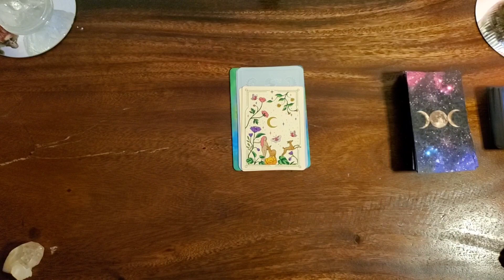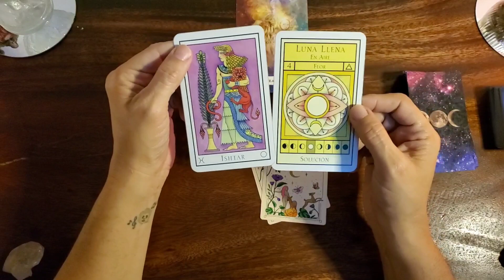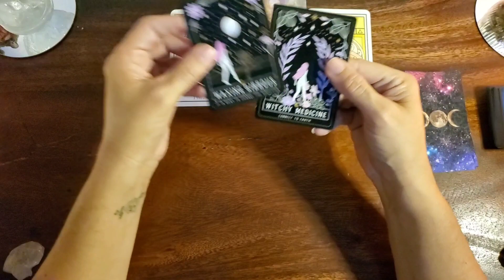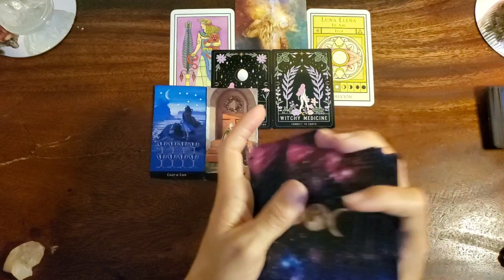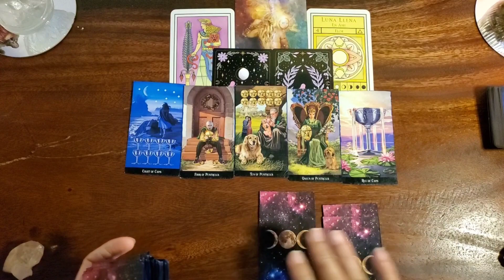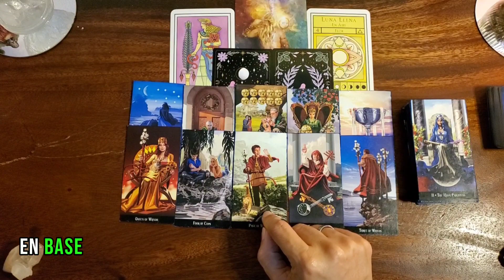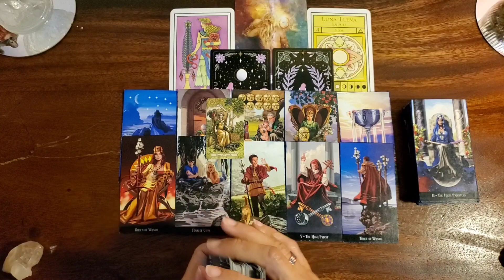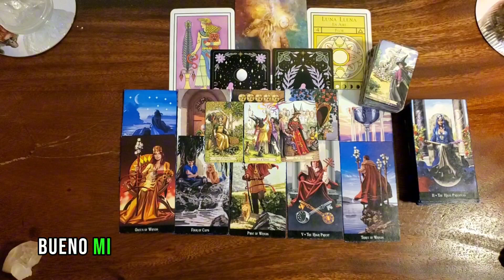Escorpio ♏ LOGRARÁS VER LA BELLEZA ADENTRO Y AFUERA DE TI 😍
🔥Las cartas que estoy utilizando para esta Lectura son:

💫Spellcasting Oracle Cards de Flavia Kate Peters
💫Moon Witch Oracle Cards de Cosmic Valeria
💫El Oráculo de la Luna de Caroline Smith
💫Everyday Witch Tarot Mini de Debroah Blake
💫Witches Tarot de Ellen Dugan

Mis Lecturas son de forma intuitiva,   estaré a tu lado  caminando de manera individual, si asi me lo permites, para  transitar nuestras evolución.
🧚Entre caminos andados, cruzaremos el portal que nos comunica con nuestra realidad, que no es otra que, somos Seres de Luz en Templos Humanos.

📌Sigueme por mis otras redes social  💞

💰Para Hacer donativos al Canal